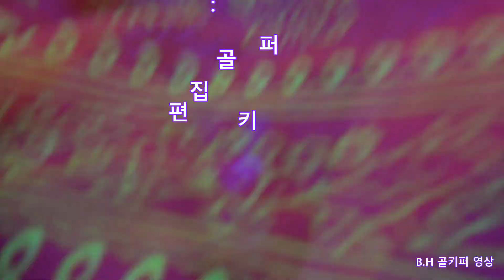미스터팡-메들리.2017 08 해변콘서트 동행[일산해수욕장]B.H 골키퍼 영상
2017 08 해변콘서트 동행[일산해수욕장]B.H 골키퍼 영상
편집:골키퍼